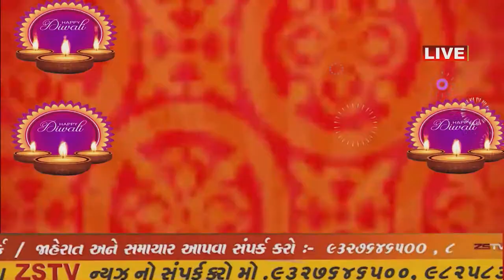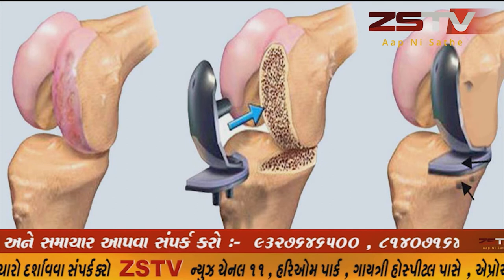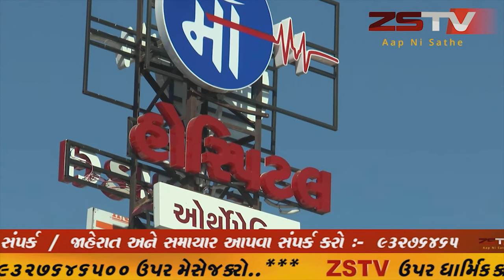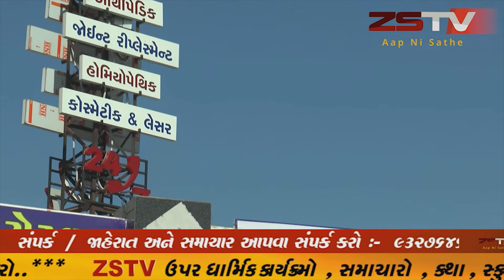જામનગરમાં આગામી દિવાળીના તહેવારોને લઈને જિલ્લા કલેક્ટર અને કમિશ્નરે ખાસ તાકીદ કરી છે...